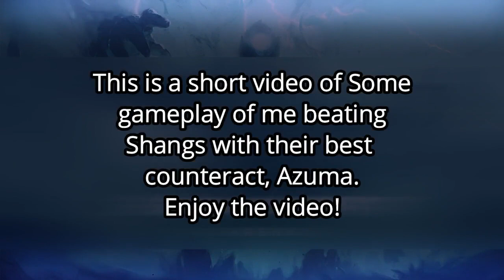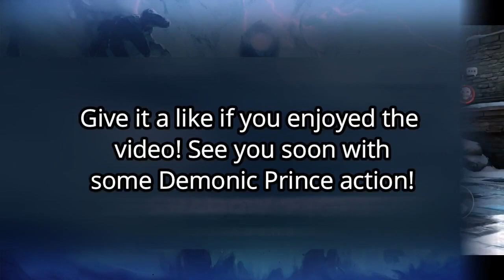Shadow Fight Arena || Shang's Kryptonite || Azuma vs Shang